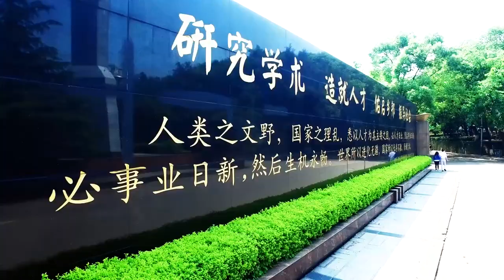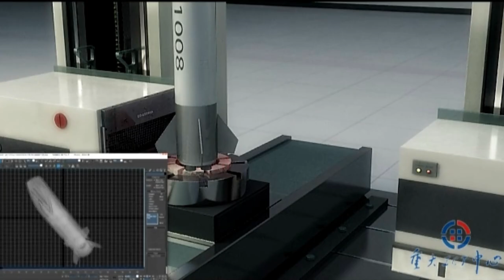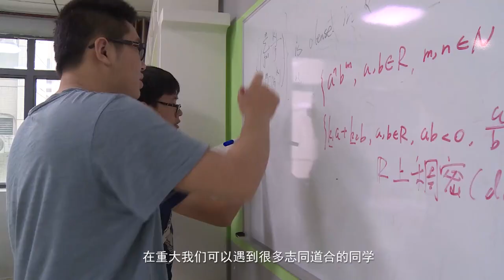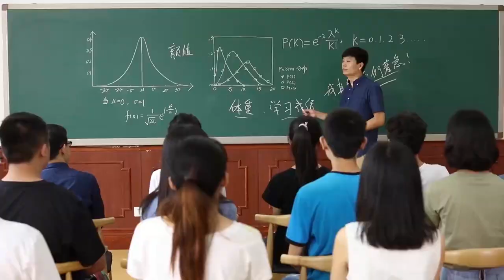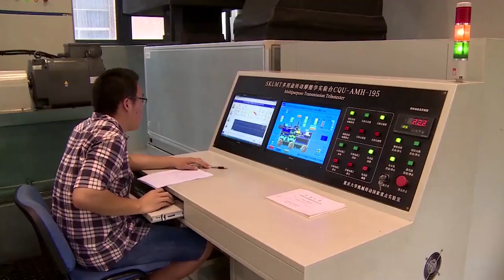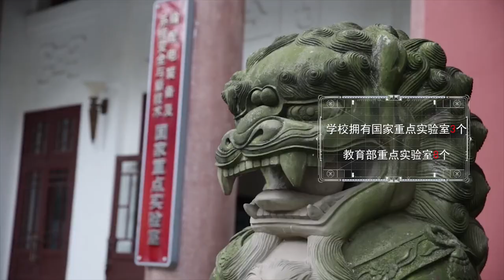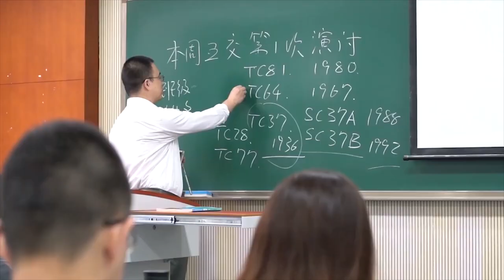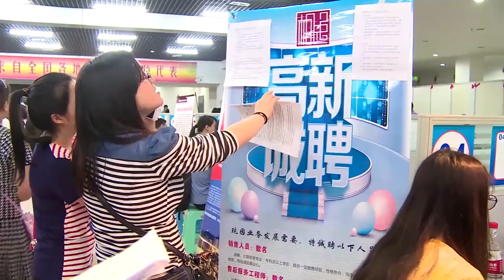Chongqing University (Introduction) | 重庆大学宣传片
(Join ISAC Teach In China Program, Be A Language Teacher At Chinese University) Chongqing University, directly under the State Ministry of Education, it is also one of the “211 Project and 985 Project” universities 重庆大学宣传片，如有侵权，立即删除！

Chongqing University, directly under the State Ministry of Education, it is also one of the “211 Project and 985 Project” universities with full support in the construction and development from the central and local Government of China. CQU is located in Shapingba District, a cultural and educational center in the city of Chongqing, a major municipality of industry and commerce in the Southwest of China, an economic center on the upper reaches of Yangtze River. The University now has a total enrollment of 50,000 students, of which 20,000 are master’s and doctoral students, and 30,000 undergraduate students.

如果你喜欢此视频，请不要吝惜按赞（p.s. 武汉加油，中国加油）